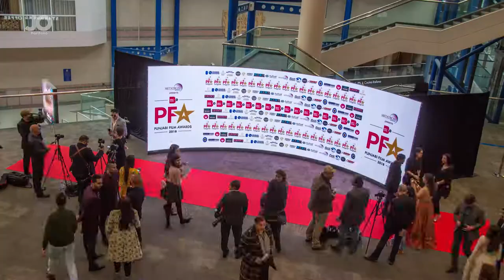James O'Connell | Showreel | Video | Photography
A new showreel with all the video shoots, events, interviews, TV shows and other projectsI have been working on, enjoy!